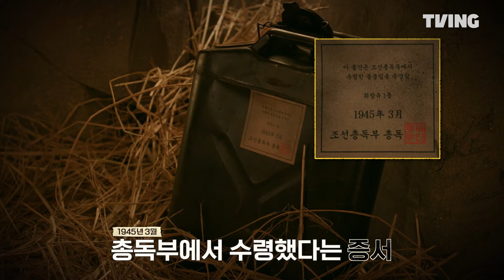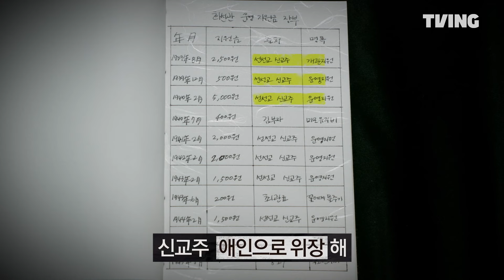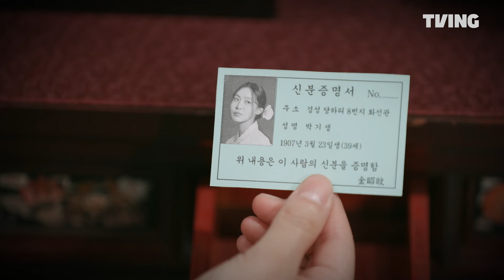[크라임씬 리턴즈] 무려 16살을 속인 박지윤, 배신감에 장총 꺼내든 주현영ㅣ8화 클립ㅣTVING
트루러브였던 확신의 얼빠 주모던

롤플레잉 추리 게임 [크라임씬 리턴즈]